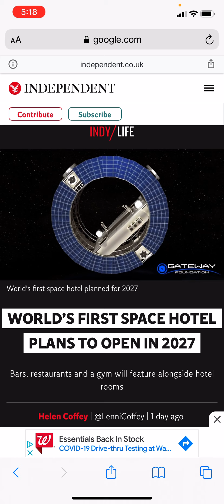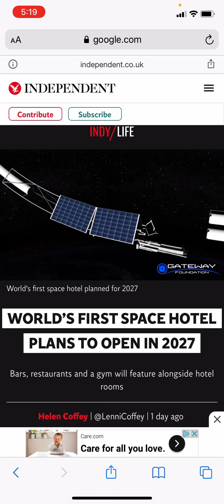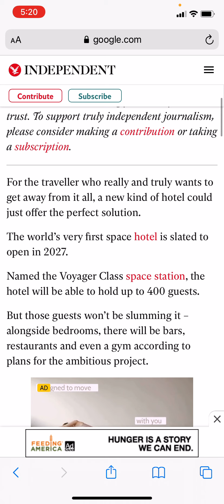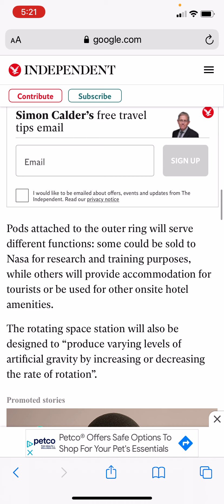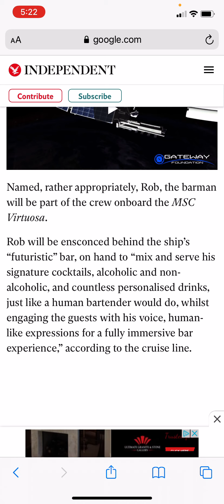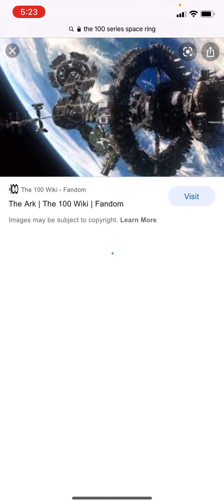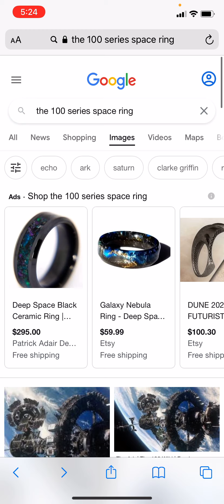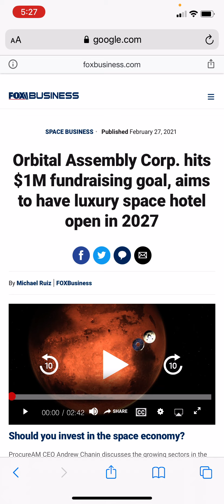Space hotel to be constructed 2025